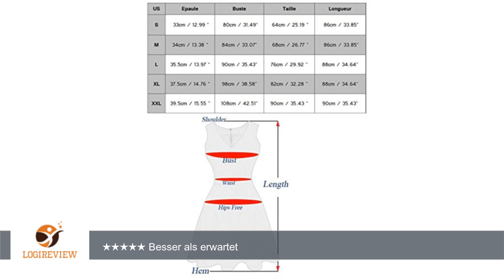Han Lucky Star Damen Kleid A-Line ärmellos Minikleid Cocktailkleid Partykleid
Review über Han Lucky Star Damen Kleid A-Line ärmellos Minikleid Cocktailkleid Partykleid
Hallo, hier
        Videoform.
        Dabei wurden
        zu vertonen.